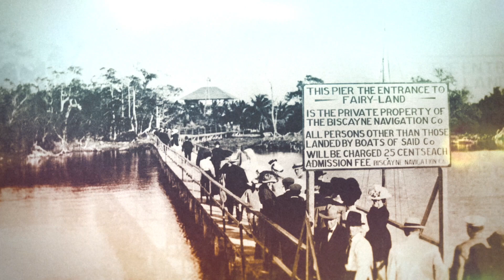The Story of Joe's Stone Crab - History of Miami Beach [Part 1]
From bathing casinos to ferry transportation, Jo Ann Bass recounts the early history of Miami Beach and how her grandfather created the famous Joe's Stone Crab.

Part of the documentary Miami Beach 100.